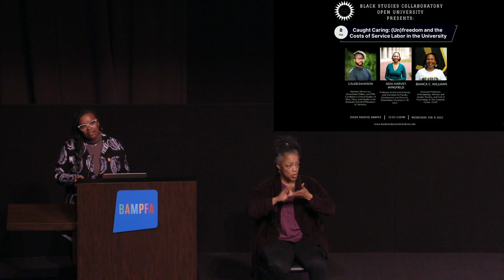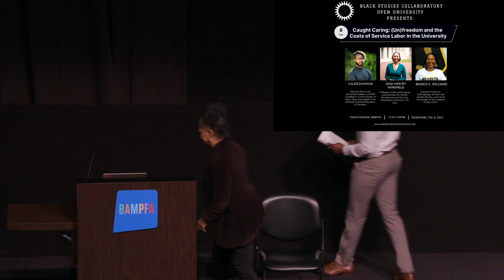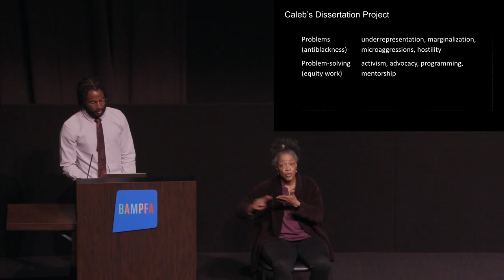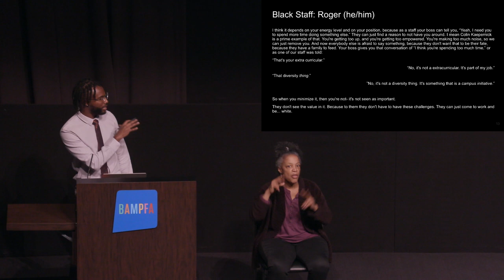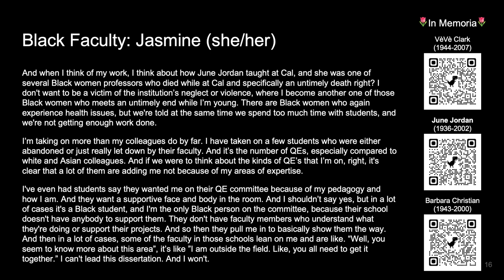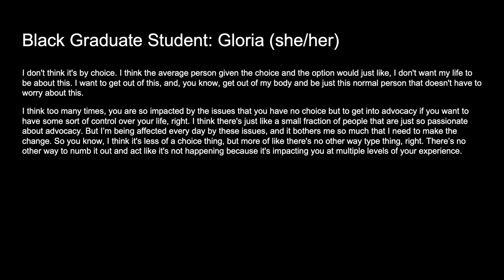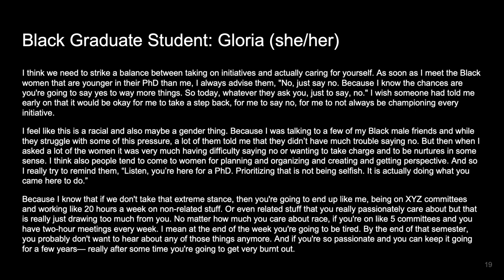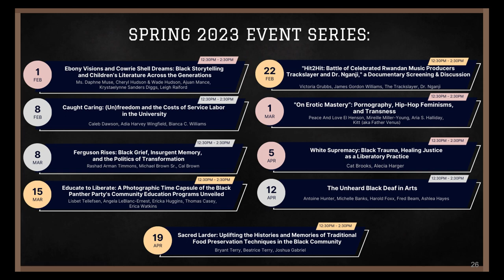Caught Caring: (Un)freedom and the Costs of Service Labor in the University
Presented by the Black Studies Collaboratory at the Berkeley Art Museum and Pacific Film Archive, UC Berkeley

Black people’s care for one another in universities can be life-giving, yet the conditions in which Black people perform this labor can be coercive and detrimental to those who care. This talk interrogates the costs that Black people face for caring in the university and imagines freedom from these costly conditions. Featuring Caleb E. Dawson, Black Studies Collaboratory Dissertation Writing Fellow; Adia Harvey Wingfield, Professor of Arts and Sciences and Vice Dean for Faculty Development and Diversity, Washington University in St. Louis; and Bianca C. Williams, Associate Professor, Anthropology, Women and Gender Studies, and Critical Psychology at The Graduate Center, CUNY.

We want to thank our ASL interpreters from ProBono ASL and the staff of the Berkeley Art Museum and Pacific Film Archive for their excellent work and generous collaboration!